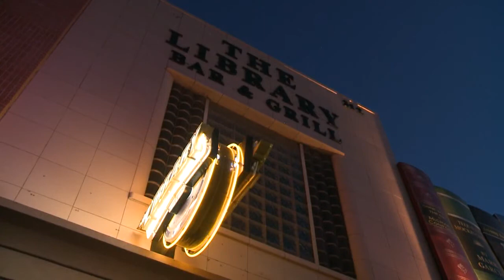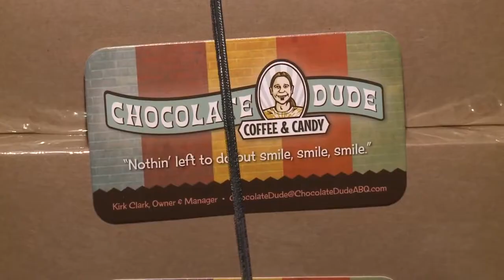Local group surprises struggling NM Veteran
Bar manager teams with charity to help local veteran.